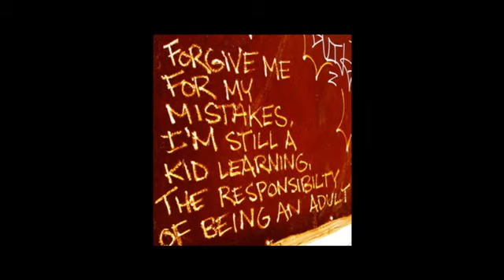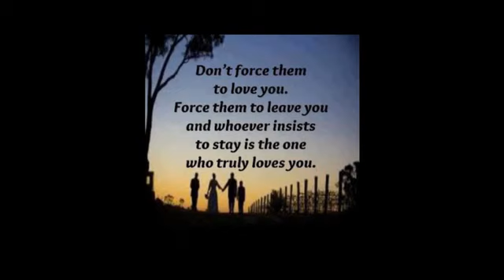Arturo Monroy Corning Union High School I Believe in Forgievness